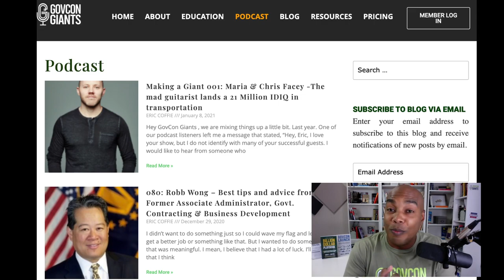2021 Govcon Giants Updates!!!!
Happy 2021 its a New Year and time to make changes.